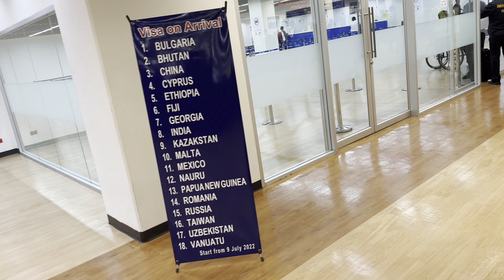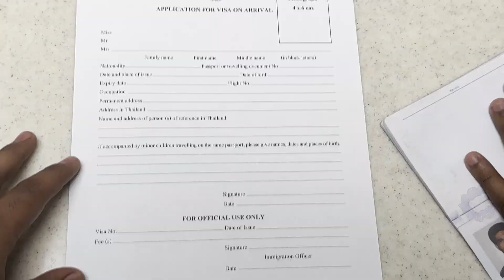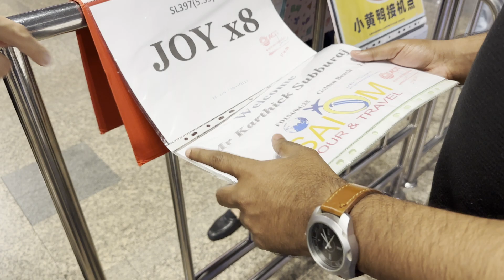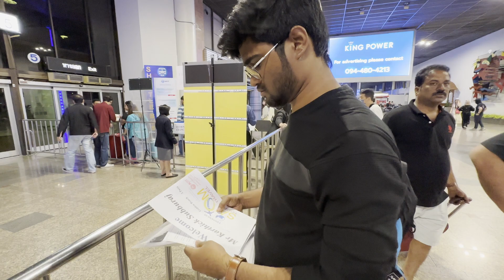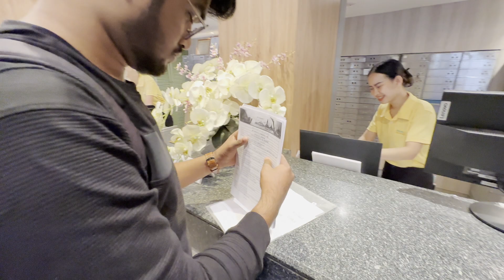Bachelor’s கோட்டை க்கு கிளம்பியாச்சு Jolly😍😍😍 | Chennai to Pattaya❤️❤️ | EP-1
Hi Friends This is Karthi Here,
This is my first ever International trip.
We travelled from Chennai to Bangkok and then to Pattaya by car.
Leave your thoughts and doubts in comments below!

chennai to bangkok flight
 chennai to bangkok full movie
 chennai to bangkok thai airways food
airasia flight chennai to bangkok

Chennai to pattaya
Chennai to pattaya flight

tamil nadu to thailand bike ride
tamil nadu to thailand walk and lift
tamil nadu to thailand lift
tamil nadu to thailand

Tamilnadu to bangkok
Tamilnadu to pattaya
Tamilnadu to pattaya train
Tamilnadu to pattaya road trip
Tamilnadu to pattaya by road

bangkok pattaya tour package 4 nights 5 days bangkok pattaya trip
bangkok pattaya tour from kolkata

bangkok pilla
 bangkok nightlife
bangkok pilla channel
bangkok girls
 bangkok vlog
bangkok massage
bangkok pattaya
bangkok city
bangkok street food
bangkok girl market
bangkok red light area nightlife august 2021
bangkok ghost tower
bangkok kila
bangkok thailand

pattaya nightlife
pattaya walking street pattaya thailand
pattaya red light area hotels pattaya nightlife 2023 pattaya beach
pattaya massage parlor inside 2022
pattaya nightlife 2022
pattaya 2023
pattaya girl asking boom boom price
pattaya today
pattaya city

thailand girls thailand nightlife thailand drama
thailand song
thailand vlog
thailand drama eng sub thailand massage
thailand street food
thailand tour
thailand food
thailand movie
thailand pattaya thailand mukbang
thailand red light area 2022